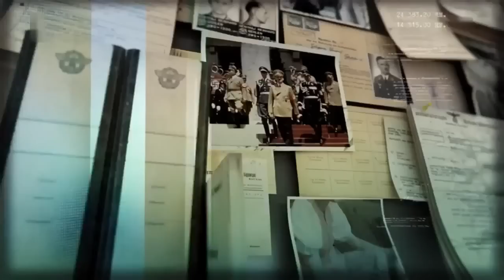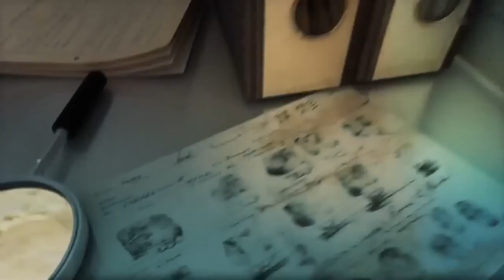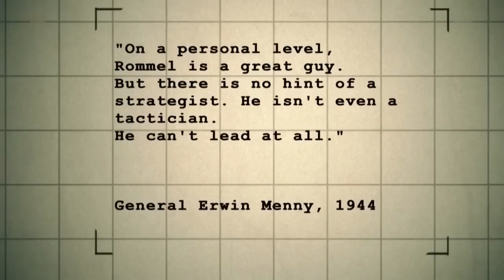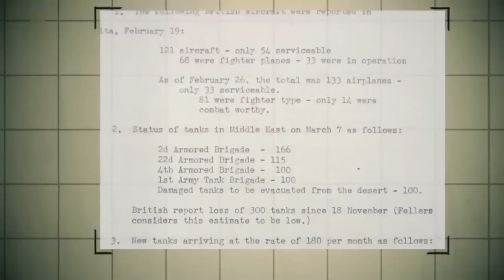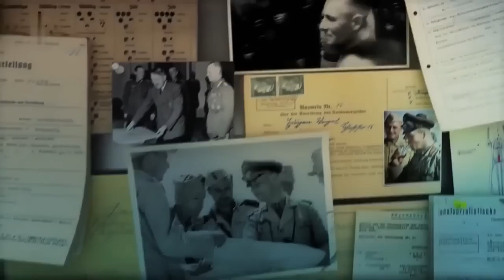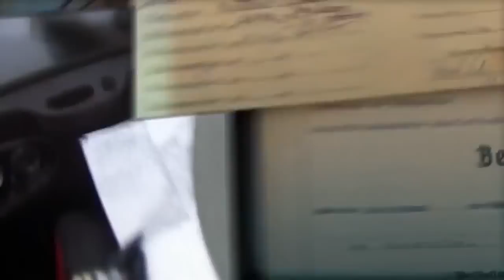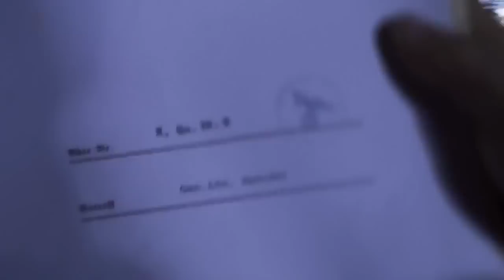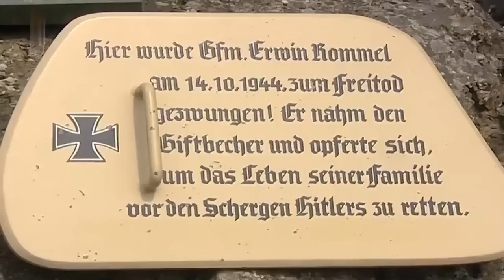Nazi Secrets: The Desert Fox full documentary HD